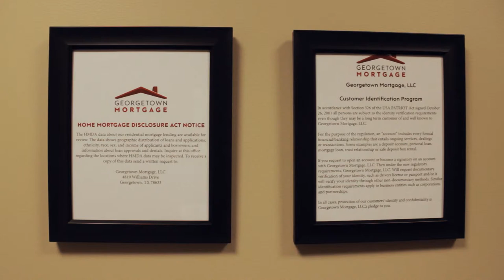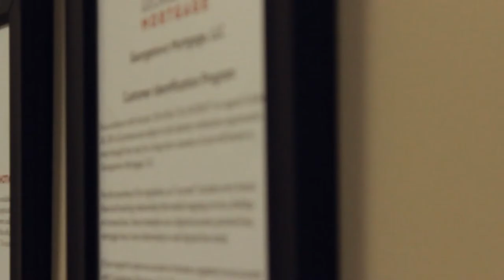Meet Erick Strobel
If you were given one life to do something great, what would you do? There is an epidemic of average. It is everywhere and it will steal the one life we are given if we let it.

But if you are the type of person that doesn't settle for average in anything you do; or if you are the type of person that aspires to be great in everything you do . . .

. . . then meet Erick Strobel. He helps people do great things.

To learn more about Erick and what he does, visit his website at:
LoansByErick.com